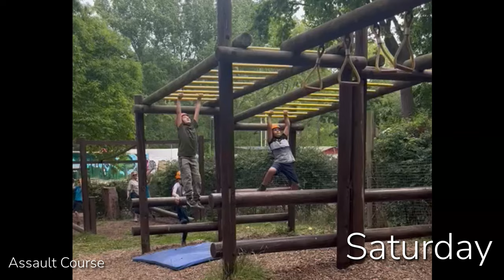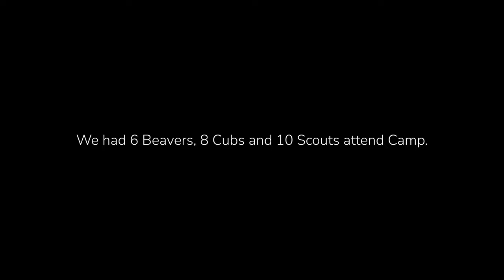Scout Group Summer Camp 2022